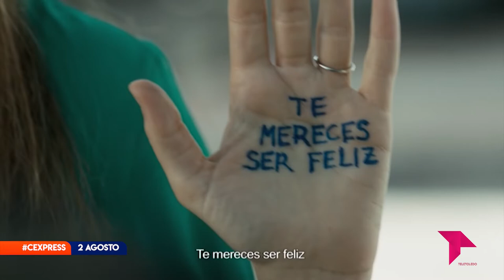CONECTAMOS EXPRESS MARTES 2 AGOSTO 2022